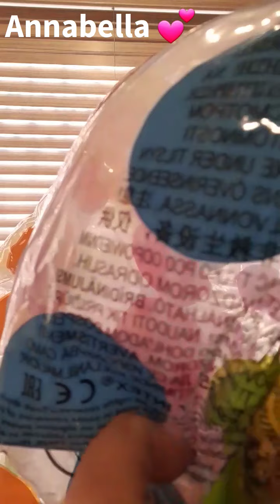ASMR 48 inch Beachball inflating and deflating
Balloons are expensive, help me grow my Channel.  I don't get paid for these videos yet.